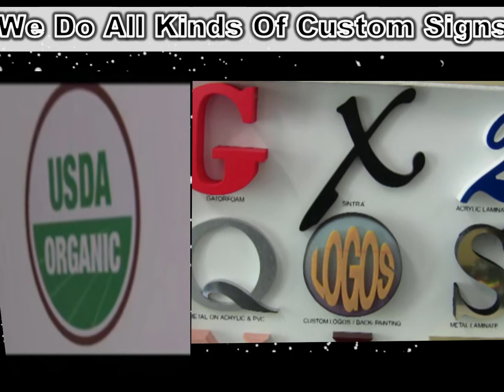Santa Clarita SignWorks | HotSpot SCV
Santa Clarita Sign Works's SCV place to go for Custom Signs, Banners, Car Wraps. We specialize in making sure your business has a strong visual presence We also make Magnetic Signs, Back Lig, Custom Signs, Neon Santa Clarita, Stevenson Ranch, Valencia, Newhall, Canyon Country, Saugus, Castaic,we also do all kinds of vehicle wraps